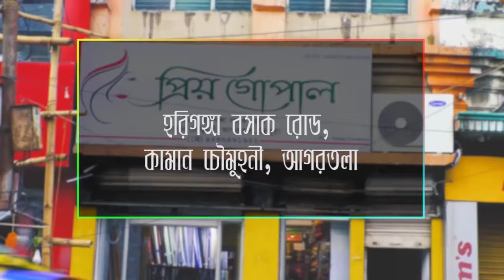বুধবার রাজধানীর ক্ষুদিরামবসু ইংলিশ মিডিয়াম স্কুলে আয়োজিত হয় বার্ষিক ক্রীড়া অনুষ্ঠান।